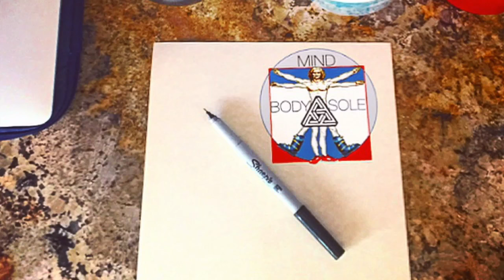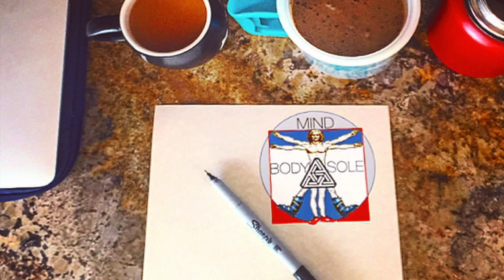The Lumineers - Gale Song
Lyrics:

It's a lonely road, full of tired men
And you can see it in their faces
And you'll be home in spring
I can wait 'til then
I heard you're on the big train

And oh this too shall pass
This loneliness won't last for long
I wasn't there to take his place
I was ten thousand miles away

So when you hear my voice
And when you say my name
May it never give you pain

'Cause I don't wanna go
But it's time to leave
You'll be on my mind, my destiny

And I won't fight in vain
I'll love you just the same
I couldn't know what's in your mind
But I saw the pictures
You're looking fine

And there was a time when I stood in line
For love, for love, for love,
But I let you go, oh I let you go

And he fell apart with his broken heart
And this blood, this blood, this blood
Oh, it drains from my skin, it does